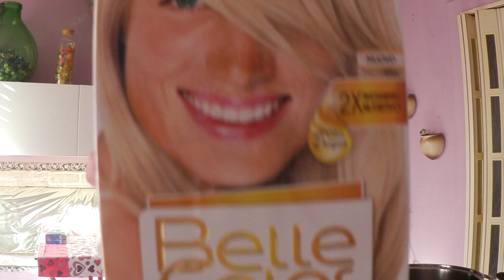ТРАГЕДИЯ В ИТАЛИИ СПЛЕТНИ ЧТО ГОВОРЯТ ИТАЛЬЯНЦЫ АБРУЦЦО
Отель в итальянском регионе АБРУЦЦО оказался засыпан из за схода лавины В Италии лавина сошла на отель, где находилось около 30 человек